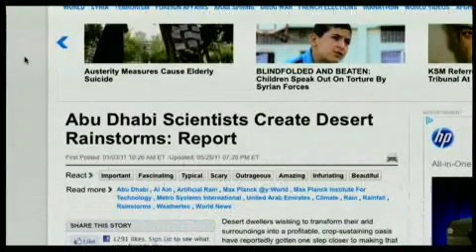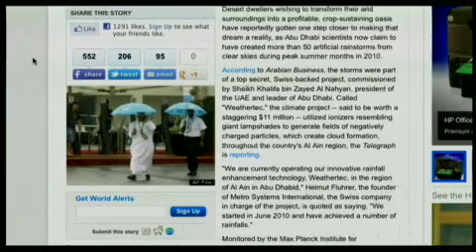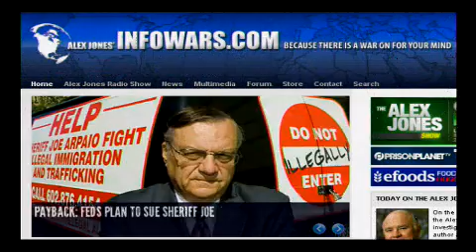2012-04-04 THE ALEX JONES SHOW PRISONPLANET TV.06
Alex talks with investigator, film producer, speaker, author and businessman Bob Fletcher. Mr. Fletcher has produced a number of videos, including: Weather Control as a Weapon, The Bombs of Oklahoma and Exotic Weapons of Mass Control. Alex also talks with Swiss investor Marc Faber about the rapidly crumbling global economy. Faber writes the monthly investment newsletter The Gloom Boom & Doom Report and is the author of Tomorrow's Gold: Asia's Age of Discovery. He also writes for Forbes, Die Welt, the Wall Street Journal and other publications. Alex covers the latest news.